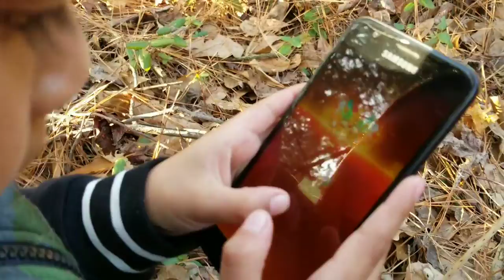Scream mask (prank)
Scaring some dumbass kids